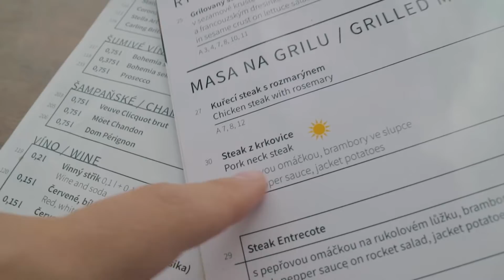BEST THINGS TO DO IN PRAGUE // cinematic travel vlog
I spent 5 days in Prague all in a budget and in this video you can see that you don't need a lot of money to have a great holiday.